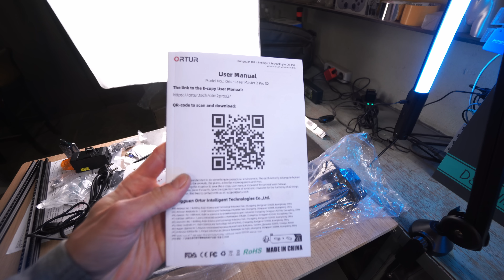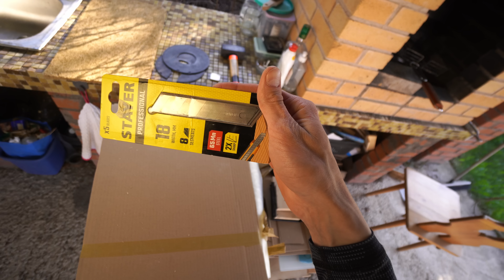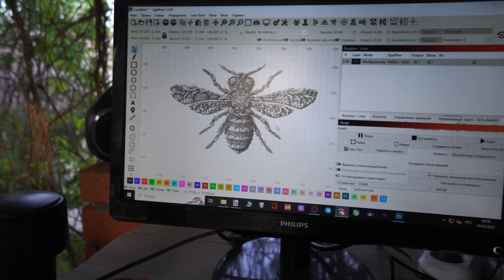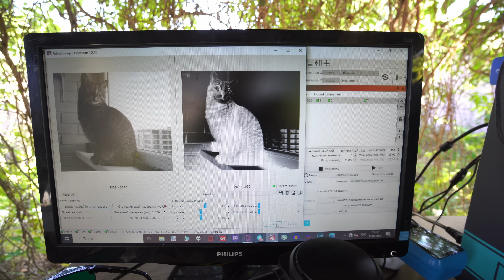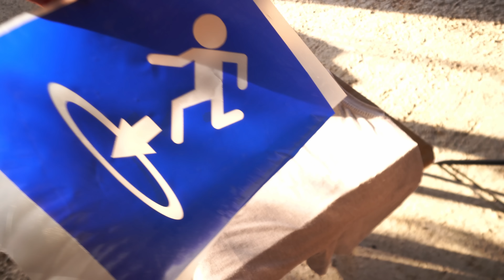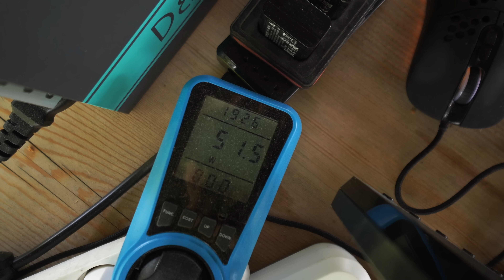Что умеет КИТАЙСКИЙ ЛАЗЕР ?